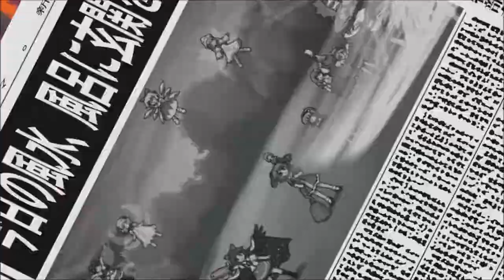[TH13.5 Hopeless Masquerade] How do I plate again?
...oh yeah, that's how.